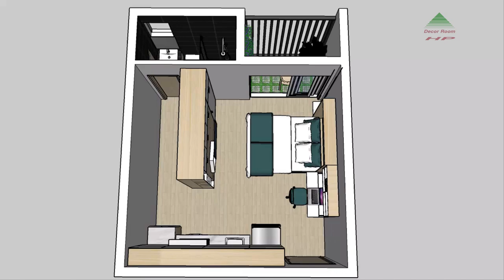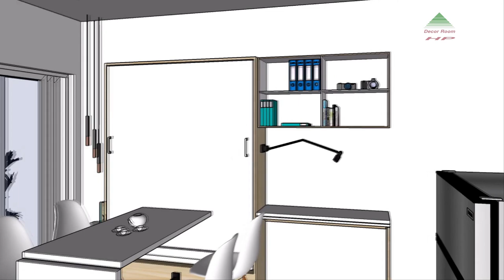Tiny Apartment With Multifunctional Furniture | Micro Apartment 27sqm(288sqft) | Never Too Small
This video is interior design project , this is micro apartment with plan 4.7m x 5.7m, 27sqm(288sqft), ceiling height 2.8m. The living room, dining room and bedroom share a common space with an integrated dining table, tea table and bed design, the wardrobe is designed with integrated storage space and decorative shelves.
The project was designed by Decor Room HP.